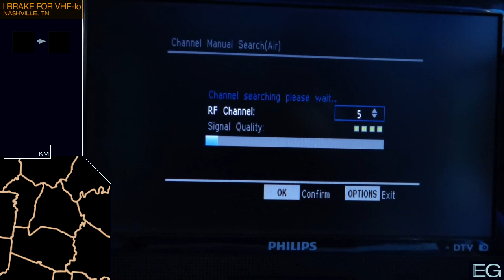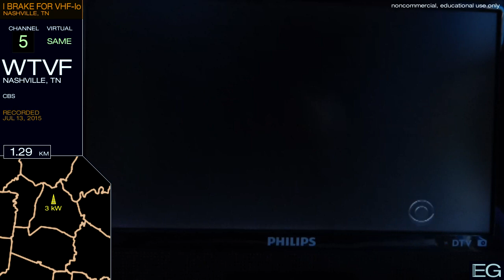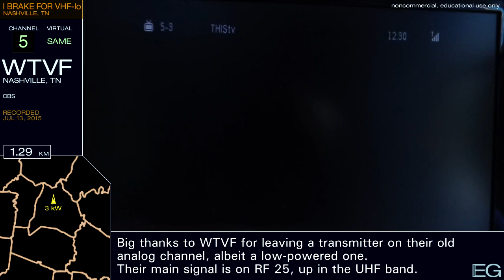I Brake For VHF-lo (WTVF RF channel 5)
Believe it or not I had never seen a digital TV signal (even a subdecode) on RF channels 2 thru 6. During a road trip that took me through Nashville, I decided to finally change that.